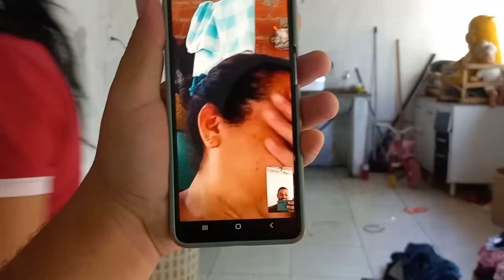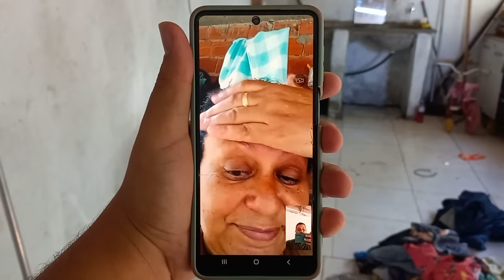Dias de Muita Luta | Lavamos Muita Roupa | Aparecida de Goiânia | Beatriz Oliver